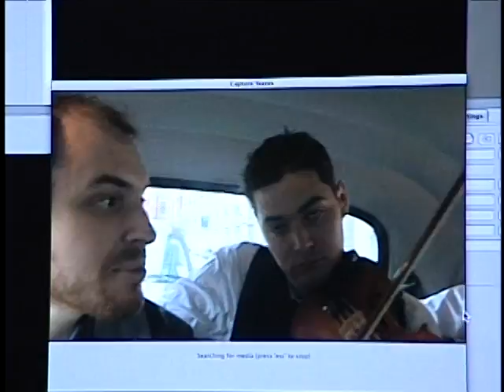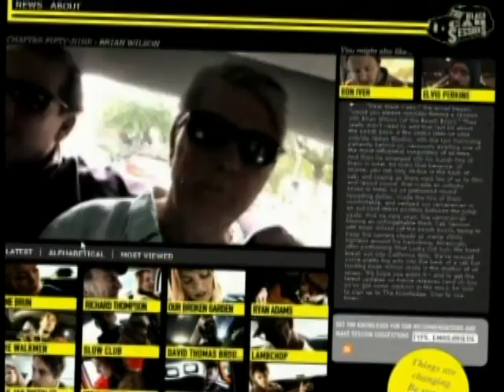Mobile Music In A Black Cab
London's famed black cabs have become cheap recording studios for musicians and producers looking to keep the groove rolling, reports Amy Guttman.